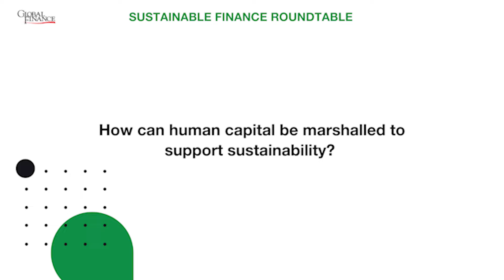How can human capital be marshalled to support sustainability?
A sustainable human capital model is one that employs the programs, practices and culture that are most important to employees, investors and customers.